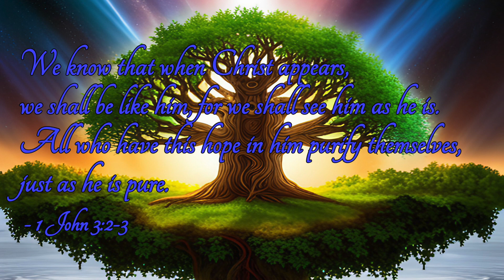How to move from INTERNAL to EXTERNAL CONSIDERING according to OUSPENSKY's teachings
Explore the concept of shifting from internal to external considering as proposed by P.D. Ouspensky.

This video looks into self-awareness, perspective-taking, empathy, and informed action as key steps in this transformative journey.

Discover how to widen your lens of perception and foster a more encompassing understanding of the world.

Our shop with spirituality-related stuff:

David's cat ornament store

Our vintage store: